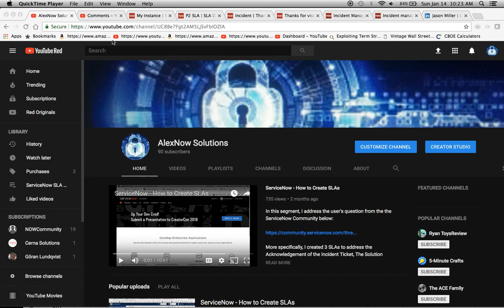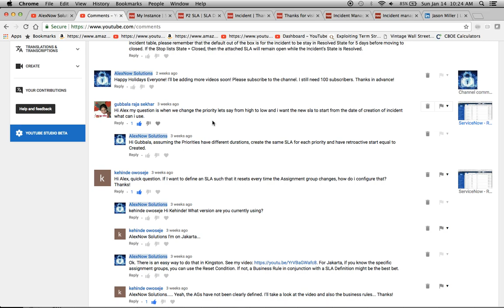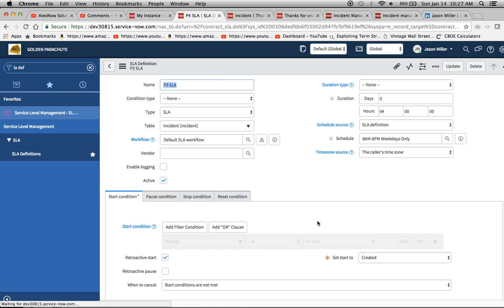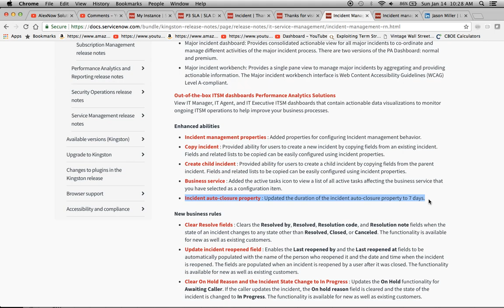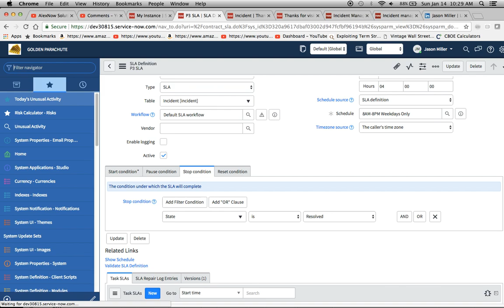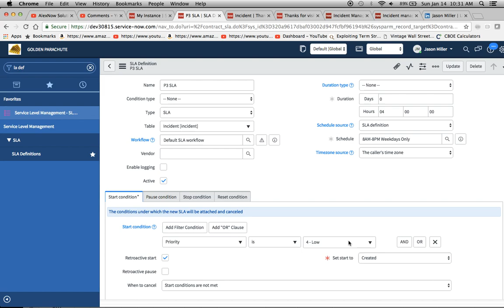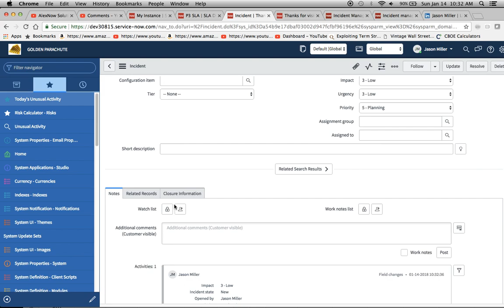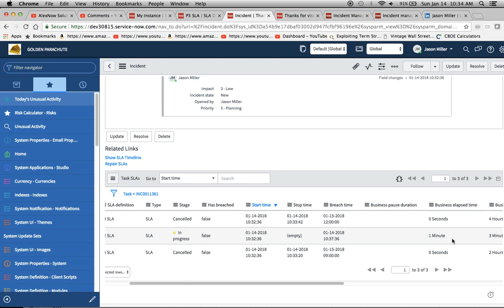ServiceNow - How to make Incident SLAs with different priorities efficiently in Kingston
I address how to make Incident SLAs in Kingston with different priorities more efficiently in response to a comment by a subscriber. More specifically I address:

*How to leverage the Insert and Stay function when creating SLAs.
*How schedules impact SLA calculation.
*The retroactive start feature.
*How the Urgency and Impact fields impact Incident Priority.
*Display Incident.do and Incident.config.
*Review the incident auto-closure property and how to locate it on the platform.